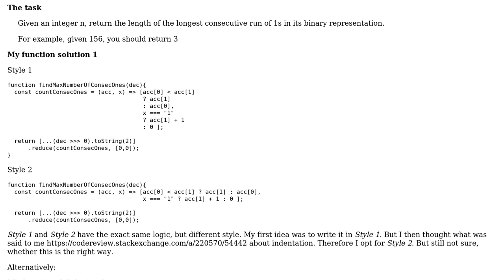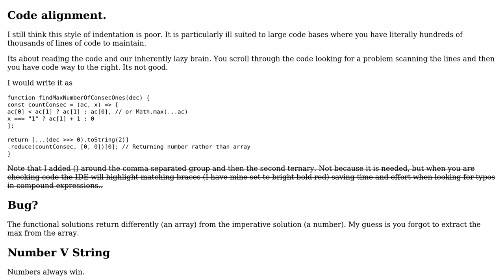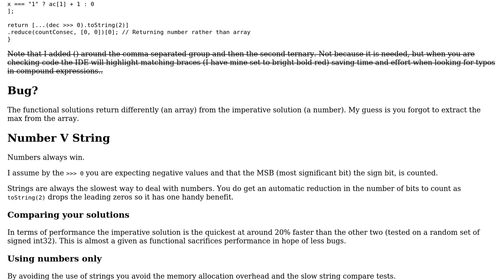Code Review: Length of the longest consecutive run of 1s in its binary representation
With thanks & praise to God, and with thanks to the many people who have made this project possible! | Content (except music & images) licensed under CC BY-SA | Music | Images & others | With thanks to user thadeuszlay user Blindman67 user AlexV and the Stack Exchange Network Trademarks are property of their respective owners. You are responsible for your own actions.